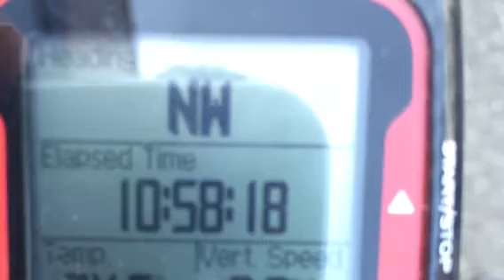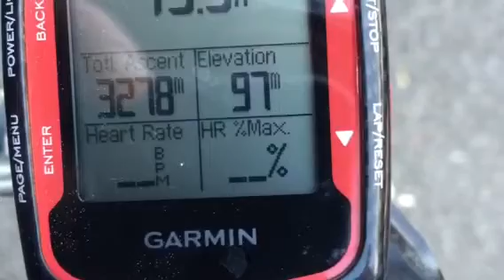Silvertails in France 2015 day 5 - Mont Ventoux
Royal Hutt River Silvertails cycling in France in June 2015.  Day 5 was climbing the legendary Mont Ventoux, including 3 cyclists who climbed it twice!